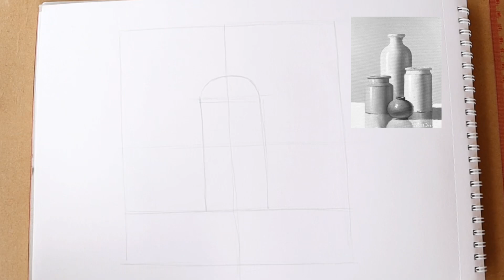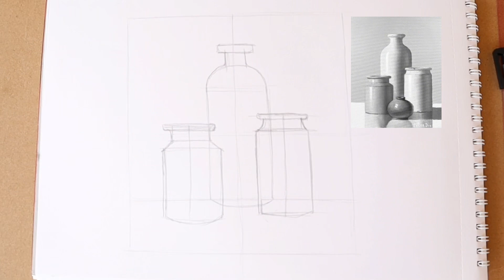အခြေခံ အကျဆုံးတိုင်းတာရေးဆွဲနည်း ( basic measuring skill )